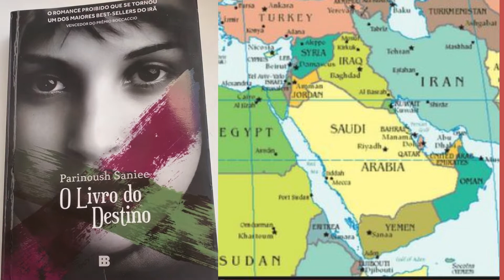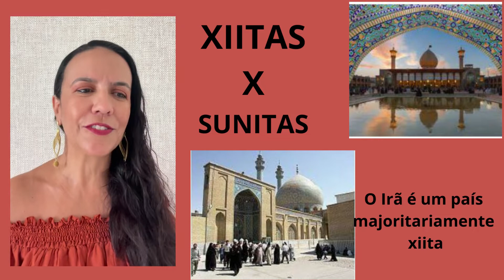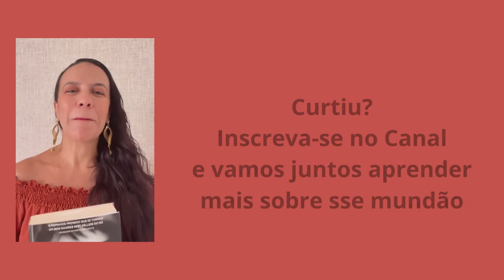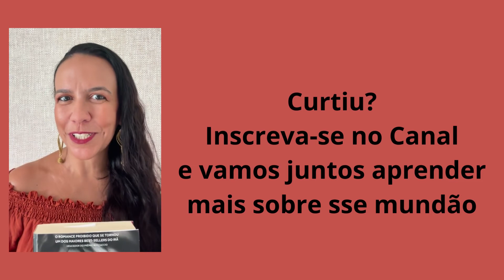Video01: Oriente Médio - O Livro do Destino - Irã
Gosto de romances históricos, porque vão além de apenas fatos históricos, que muitas vezes se tornam cansativos. No romance histórico você se envolve com os personagens e muitas vezes consegue sentir e ter uma noção melhor da realidade de um determinado período.

Para o planejamento de uma sonhada viagem ao Irã, atualmente estou lendo “O Livro do Destino”, de Parinoush Saniee.

O Livro do Destino foi proibido duas vezes no Irã e atualmente é um dos livros mais vendidos de todos os tempos no país, segundo o The Guardian.

O livro relata cinco décadas de história iraniana e a escritora é uma socióloga, psicóloga e que trabalhou para o governo iraniano no Ministério do Trabalho.

Também sempre gosto de comparar fatos históricos de outros países com o nosso Brasil, como maneira de fixar melhor os acontecimentos.

Vocês sabiam, por exemplo, que o Irã, assim como o Brasil, saiu de uma monarquia e entrou em uma República? Só que no Irã essa mudança ocorreu recentemente, em 1979. Quem aí que está lendo esse post já era nascido? A República no Brasil foi proclamada em 1889.

O Livro do Destino retrata um pouco desse momento histórico para o Irã e como isso transformou a vida das famílias iranianas. O livro é muito envolvente e relata tudo com muita raiva e paixão.

A protagonista do livro é uma menina que nasceu na cidade de Qom e esse fato não pode passar despercebido por nós, leitores.